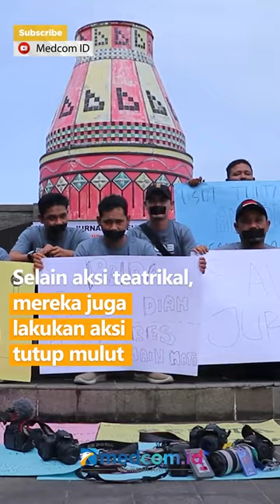JURNALIS ACEH BARAT GELAR AKSI TERKAIT ANCAMAN PEMBUNUHAN TERHADAP SESAMA JURNALIS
Sekretariat Bersama Jurnalis Aceh Barat menggelar aksi sebagai bentuk soliadritas. Mereka melakukan aksi teatrikal penganiayaan terhadap jurnalis.

Mereka mendesak Polda Aceh untuk mengusut ancaman pembunuhan terhadap seorang jurnalis pasca tulisannya mengenai dugaan korupsi. Selain aksi teatrikal, mereka juga lakukan aksi tutup mulut, karena menurut mereka kasus ini adalah bentuk premanisme terhadap pers.